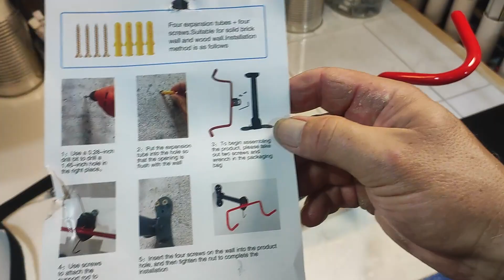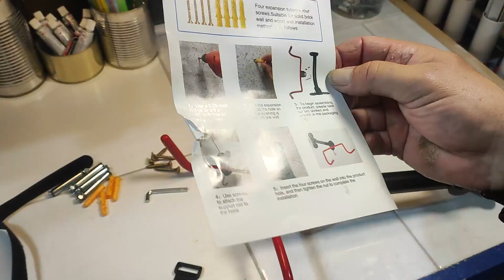Aolawco Fahrrad Wandhalterung, Klappbar Vertikal Fahrradhalterung Wand bis 30kg, Leider mit Mägel be